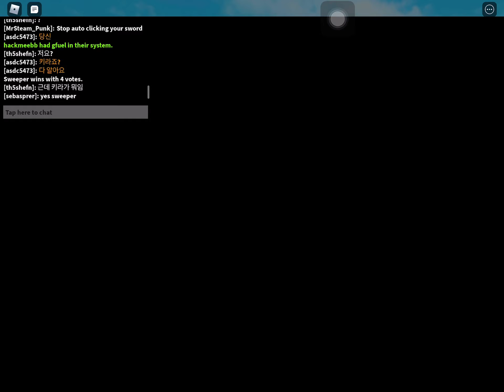Roblox: Horrific Housing